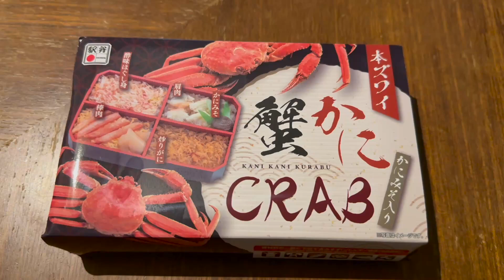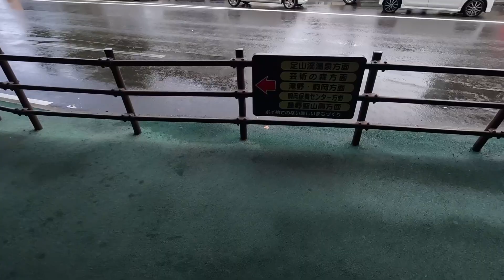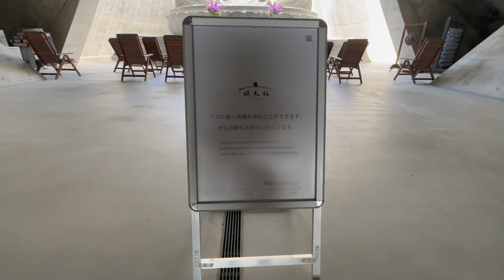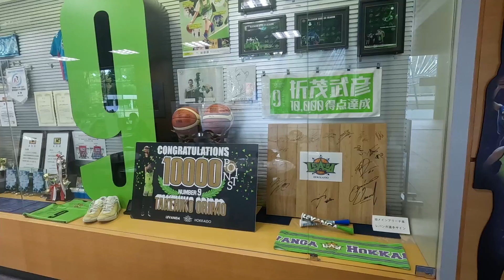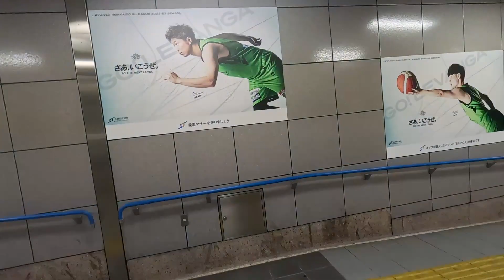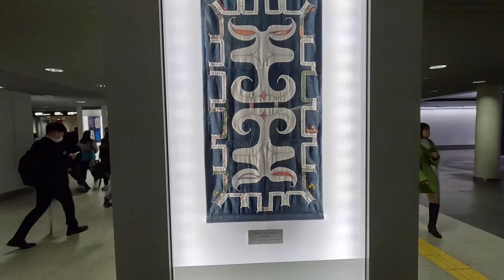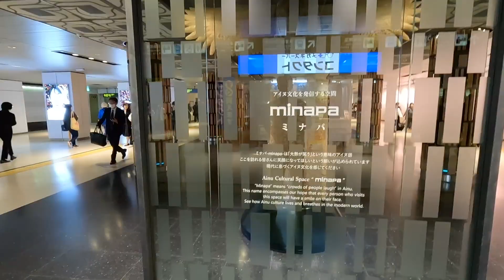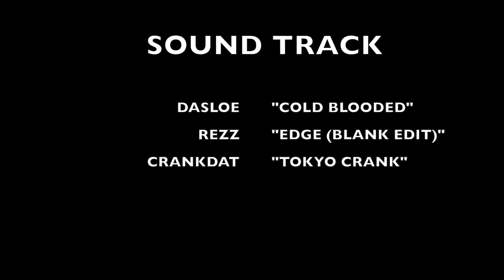"Sapporo Never Seen" Hokkaido Japan 5 - Sapporo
* Locations Never Seen
   - Hill of the Buddha